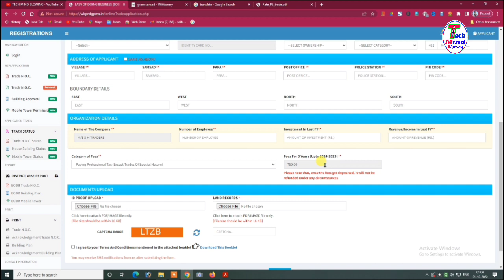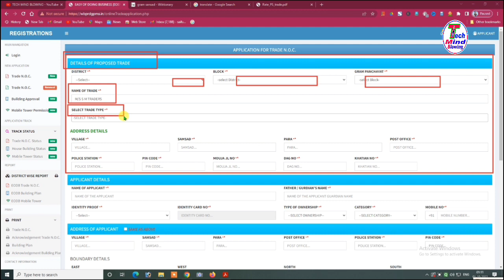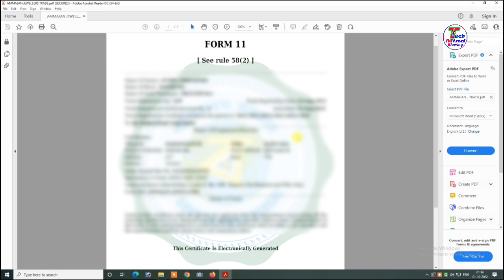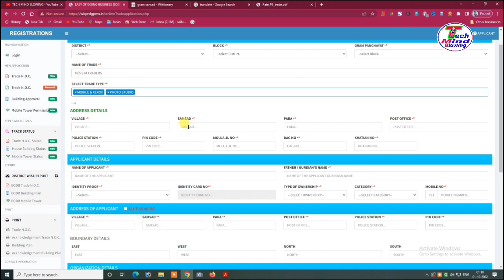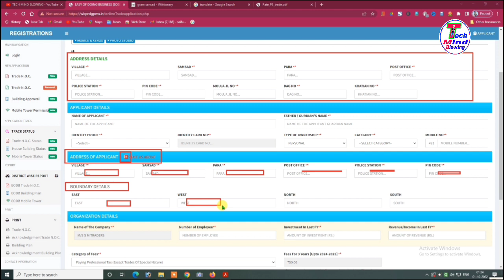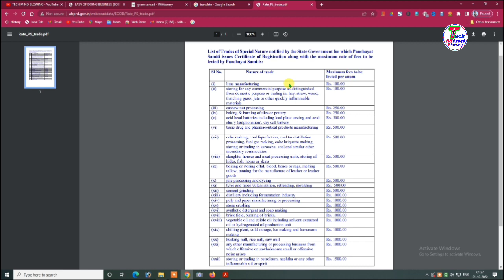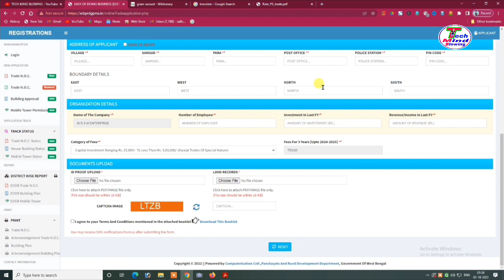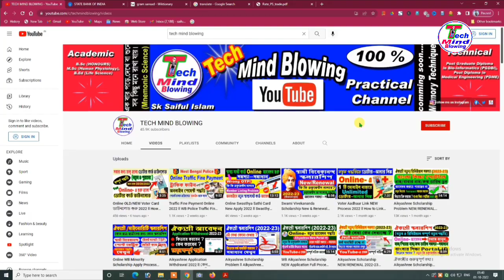অনলাইনে ট্রেড লাইসেন্স আবেদন 2022 ll গ্রাম পঞ্চায়েত ট্রেড লাইসেন্স ll ট্রেড লাইসেন্স সমস্যা সমাধান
shop license registration online
trade licence payment process